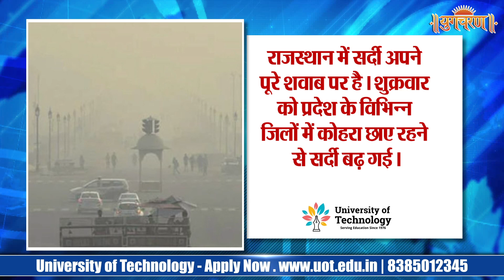AI पिछली टेक्नोलॉजी की तुलना में बहुत तेजी से विकसित हो रहा है | Open AI Sam Altman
ओपन AI के CEO सैम ऑल्टमैन का कहना है कि नया एआई मॉडल मौजूदा मॉडलों की तुलना में ज्यादा सक्षम होगा। गुरुवार को ऑल्टमैन ने दावोस में चल रहे वर्ल्ड इकोनॉमिक फोरम में आर्टिफिशियल इंटेलिजेंस पर बात करते हुए कहा की भविष्य के एआई मॉडल अनकम्फर्टेबल हो सकते हैं।

rammandirpranpratishtha Fake Pictures Rumor

pmnarendramodi Visiting many Temples before 22 January